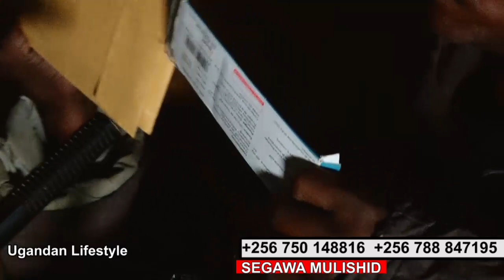BYANSI. Omulwadde w'ensingo asiranidde mu kibanda ky'amanda.